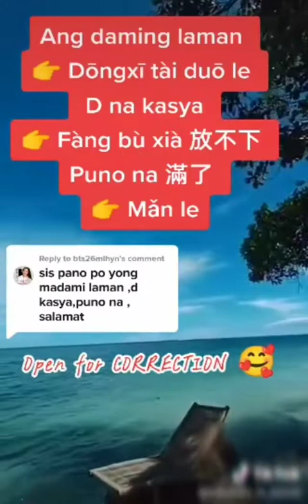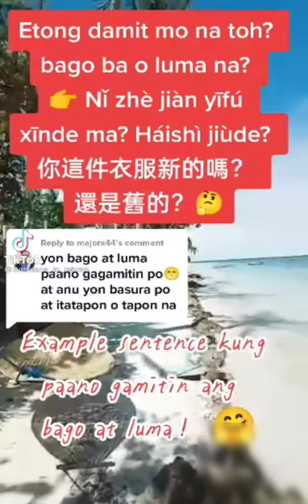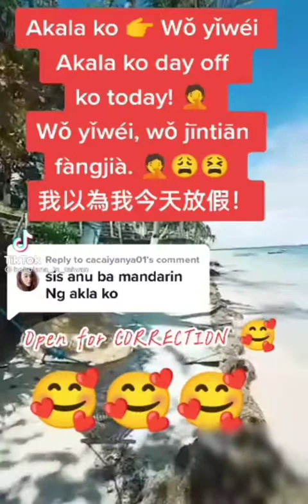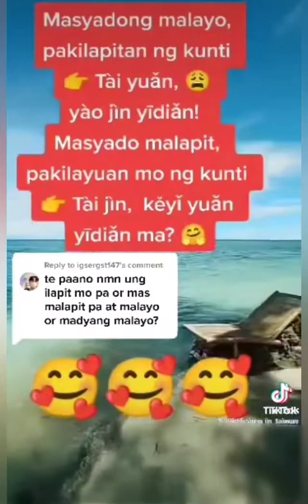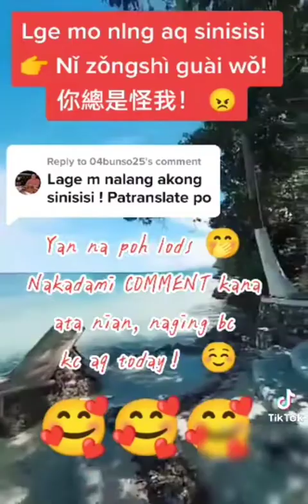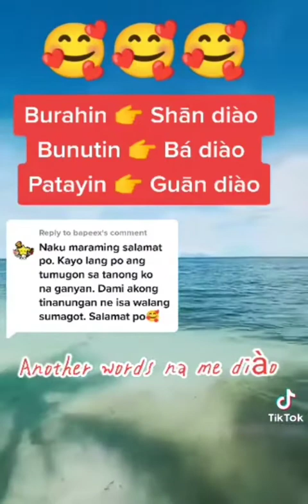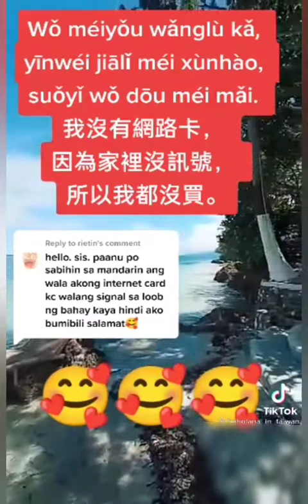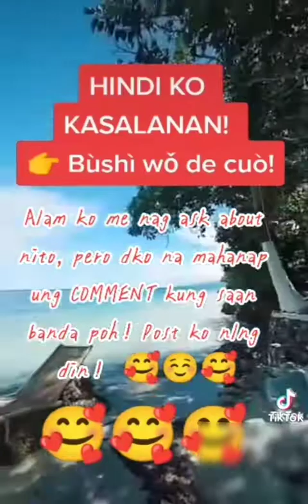Tagalog Mandarin Compilation of Daily Lives.